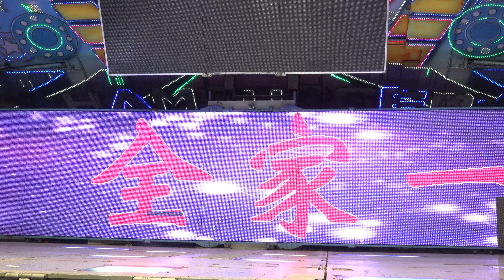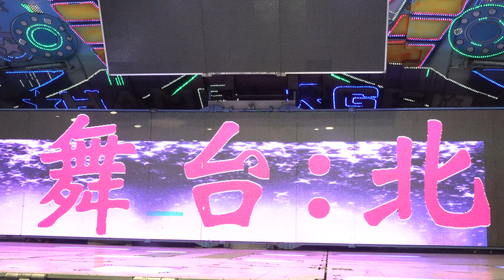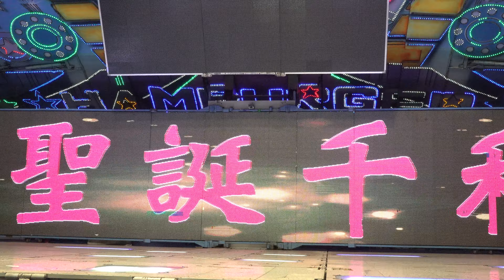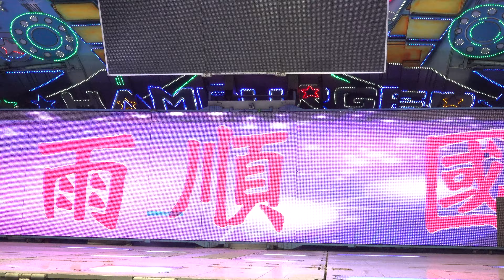北溪厝龍安宮敬神晚會roreeoef (7) Sexy singer